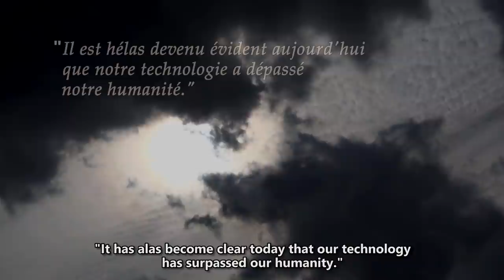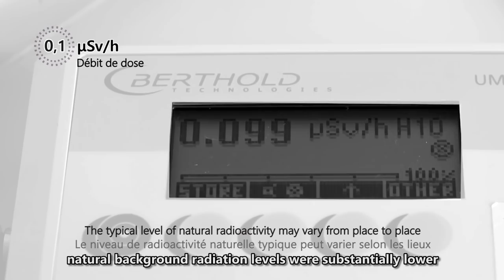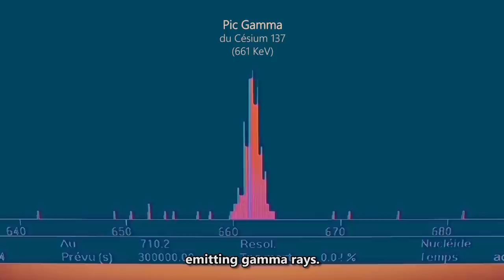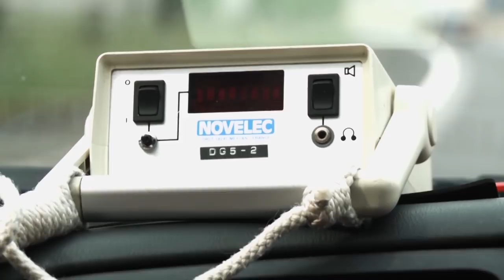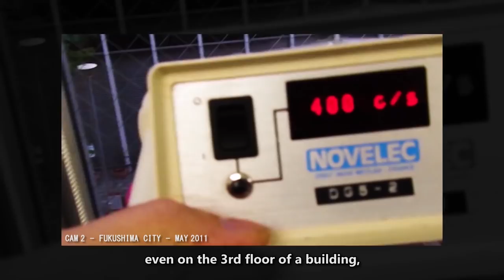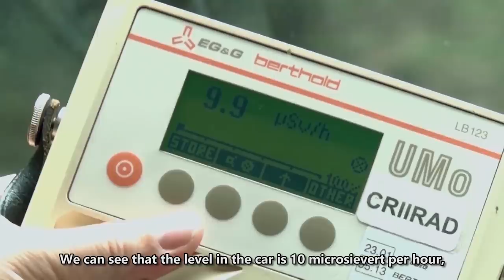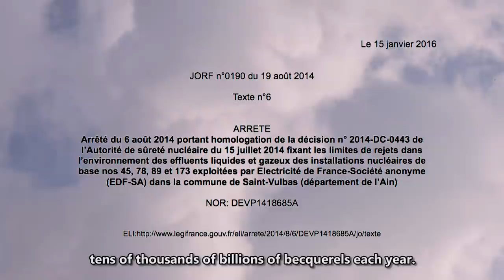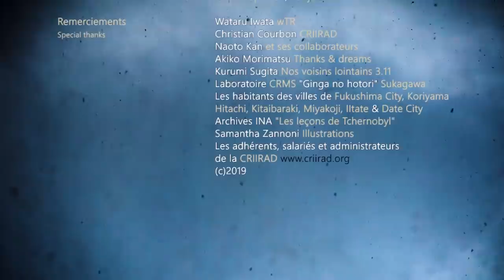[Film] Invisibles retombées (45 min - VOSTEng)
(For the English description see below)

Les catastrophes nucléaires comme celles de Tchernobyl et de Fukushima entrainent des rejets massifs de substances radioactives dans l’environnement et une contamination durable de vastes territoires. Elles s’accompagnent des mensonges sur la gravité des contaminations et sur l’ampleur des risques sanitaires. Les manipulations sont d’autant plus aisées que la radioactivité ne se voit pas. Compte tenu de son parc nucléaire vieillissant, la France est particulièrement concernée par les risques nucléaires.

Ecrit et produit par l’association CRIIRAD (Commission de Recherche et d’Information Indépendantes sur la RADioactivité) et réalisé par Cris Ubermann, le film « Invisibles Retombées » s’appuie sur les missions conduites par le laboratoire de la CRIIRAD au Japon, pour rendre palpable cette radioactivité invisible et les conséquences pour les populations touchées par les retombées. Il rend compte des rencontres avec les habitants des zones contaminées et des mesures des niveaux de radiation effectuées à leur côté.

Nuclear disasters like those of Chernobyl and Fukushima cause massive releases of radioactive substances to the environment and lasting contamination of large areas. They are accompanied by lies about the severity of the contamination and the extent of the health risks. The manipulations are all the easier since the radioactivity cannot be seen. Given its aging nuclear fleet, France is particularly affected by nuclear risks.

Written and produced by the association CRIIRAD (Independent Research and Information Commission on RADioactivity) and directed by Cris Ubermann, the film "Invisibles Retombées" is based on the missions carried out by the CRIIRAD laboratory in Japan, to make this invisible radioactivity palpable and the consequences for the populations affected by the fallout. It reports on meetings with residents of contaminated areas and measurements of radiation levels carried out alongside them.